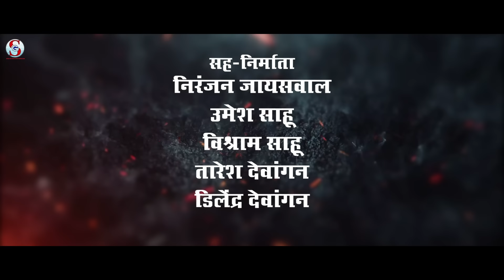Ruk To Sahi Manmeet | New Cg Song | Matiputra | Anurag Sharma & Diksha Dhankar | Shiva Sahu & Muskan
Movie : Matiputra
Song :  Ruk To Sahi Manmeet
Singer : Anurag Sharma & Diksha Dhankar
Lyrics :  Navin Deshmukh
Director : Santosh Deshmukh
Choreographer : Vilash Raut
Music Arranger: Prafulla Behera
Songs Recording @ Milan Studio,Katak
Mixing Engineer: Milan Dash
Producer : Tanu Sahu
Story & Concept : Shiva Sahu
Script Writter : Navin Deshmukh
Co. Producer : Nirnjan Jaiswal, umesh Sahu, Taresh Dewangan, Dilendra Dewangan, Visram Sahu
Starcast :  Shiva Sahu, Muskan sahu , Kranti Dixit, Puspendra Singh, Manoj Joshi, Anjali Chauhan, Ajay Patel, Rajesh Bonik, Navin deshmukh, Harsha Sahare, Raju Panday, Narendra Davda, Subhrat Sharma,  Shek Anshar, Bhanumati Kosre, Sudhir Rangari, Dadu Sahu., Kishor, Raju sahu lekhu
DOP & DI Colorist : Gourav Sadoriya
Action : Satish Anna, Tarjan Group
Associate Director : Tushar Singh , Kaushal Upadhay
Assistant Director :  Prakash Patel , Aanand Sahu
Editor : GAURANG TRIVEDI (ADYA FILM STUDIO)
Production Manger : Yogesh Kasyap , Ashok Gaur
Poster : Mandal Graphics
Track Recording : Milan Studio Katak
Voice Recording : Swpnil Studio Raipur
Voice Dubbing : Abhishek Movis Word
focus puller : Rahul Verma,
Camera equipments  : Era Films Raipur
Costume : Rajju Sarkar
Art : Ashvani Janghel, Radhe Yadav
Make -up : Kanta Nayak, Vilash Raut
Singer : Anurag Sharma , Sunil soni, Alka Chandrakar, Diksha Dhankar
VFX : Chili Films
Light :  Nikhil Gupta & Grop
 Distribution : Alkh Ray
Presents By : Shree Sai Guru Films
Youtube : Prakash Patel (PK Studio)
Language: Chhattisgarhi
* ANTI-PIRACY WARNING *
This content is Copyright to " SG FILMS ". Legal action will be taken against those who violate the copyright of the following material presented !!

.All copyrights reserved with SG FILMS PRODUCTION .